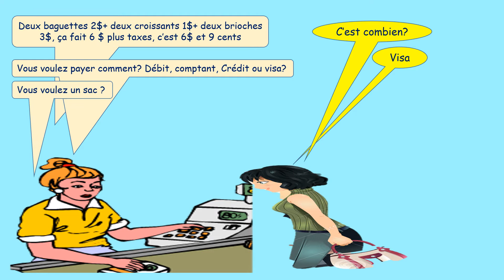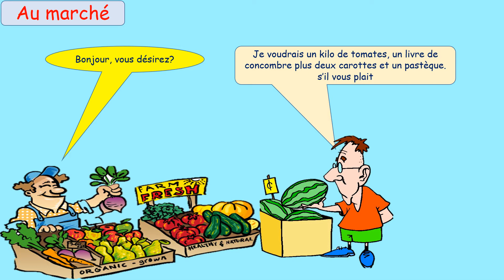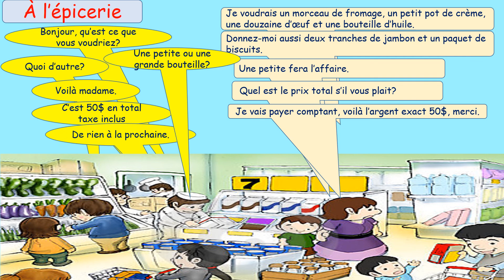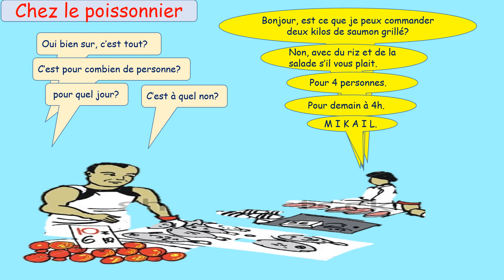Dialogue au magasin (Part 1) (French and English)